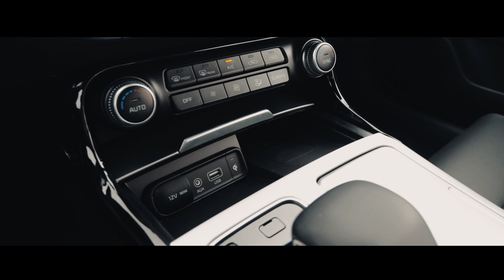Kia Stinger 2018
Director Elizaveta Mzokova
Cameraman Andrey Belovv
Editind Dmitry Shchiprov
Grading Dmitry Parfenov
Sound design Dmitry Shchiprov